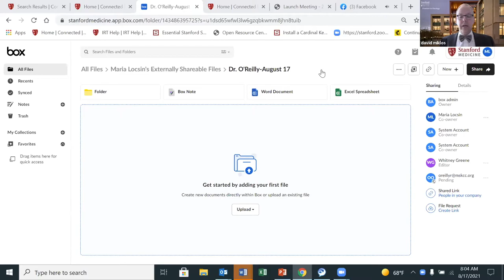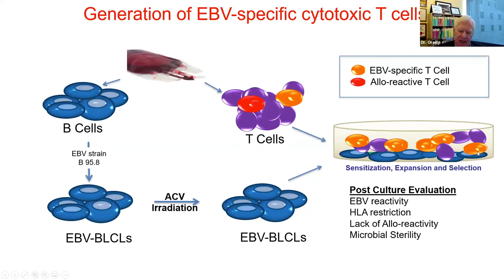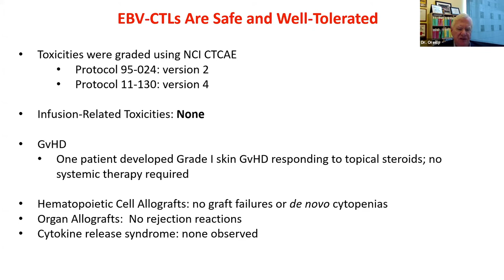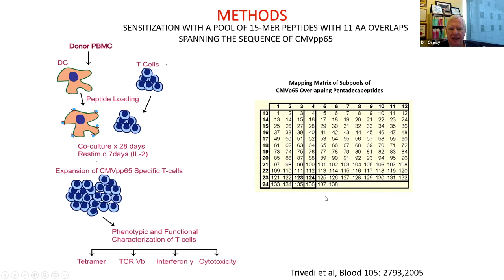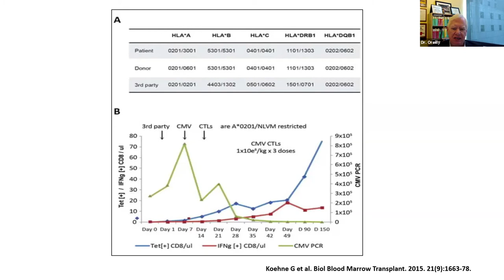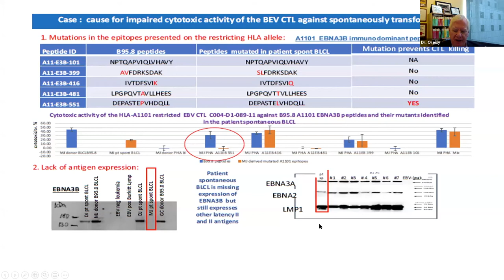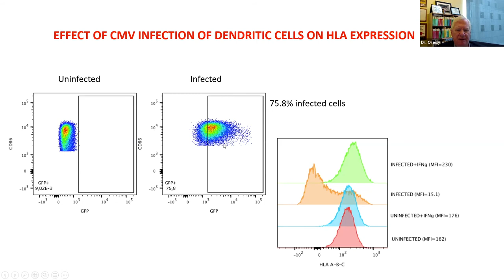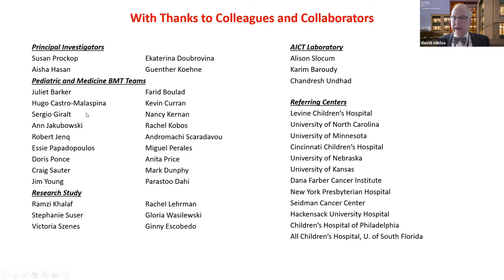Frontiers in Oncology - Richard J. O'Reilly, MD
"Banks Of 3rd Party Donor-Derived Virus-Specific T-Cells of Defined Epitope Specificity and HLA Restriction Providing “Off-The-Shelf” Treatment for Drug-Refractory EBV+ Lymphomas and CMV Infections in Marrow and Solid Organ Transplant Recipients," presented by Richard J. O'Reilly, MD. Dr. O’Reilly is the Claire L. Tow Chair in Pediatric Oncology Research and former Chair of the Department of Pediatrics at Memorial Sloan Kettering Cancer Center. As Chief of the Bone Marrow Transplantation Services in both the Departments of Pediatrics and Medicine, Dr. O'Reilly pioneered transplantation approaches for patients who lack HLA matched siblings.

8th Annual Karl G. Blume, MD, Memorial Lecture
Stanford Cancer Institute-Frontiers in Oncology Seminar